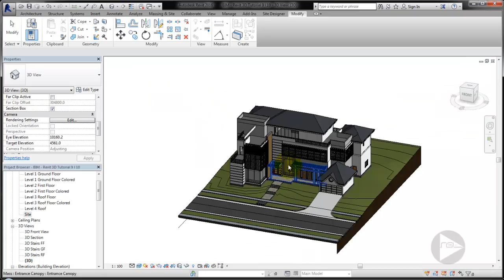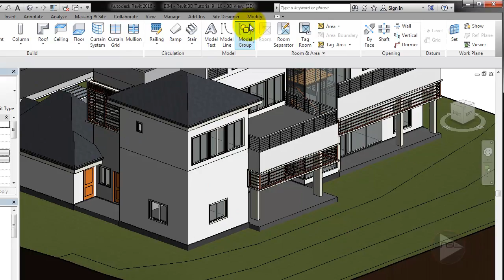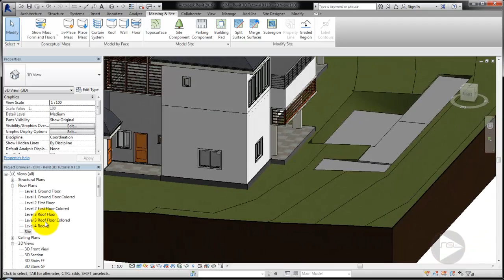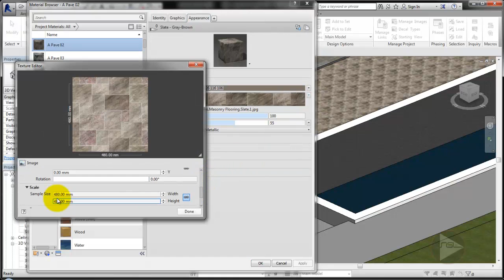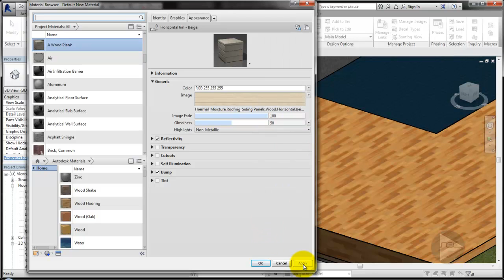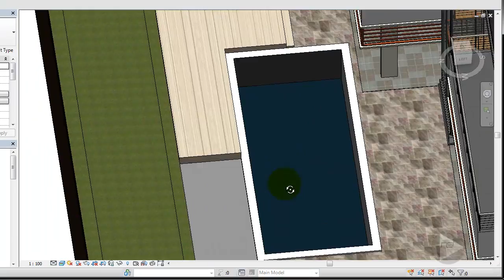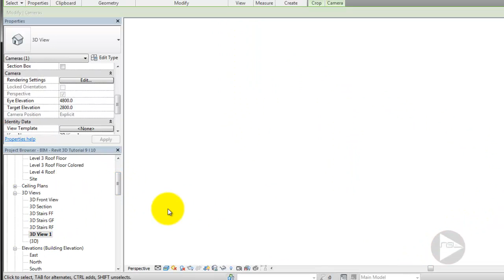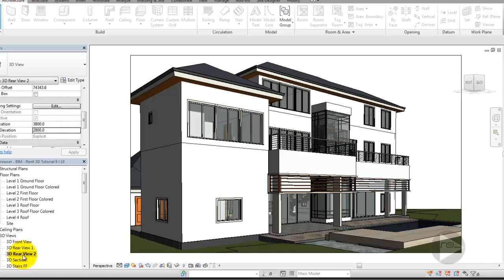BIM - Revit 3D Tutorial for Beginners 9of10, Camera Perspective, Site Swimming Pool Backyard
Adding and setting-up camera, creating swimming pool and developing the backyard in Autodesk Revit Architecture.